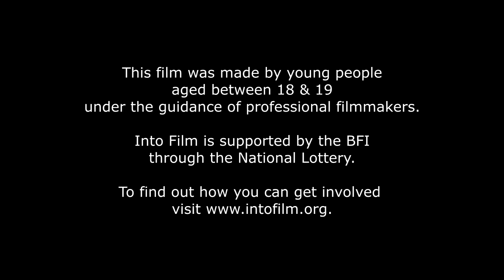Supported Internships at Petroc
North Devon Moving Image worked with young film makers aged between 18 and 19 at Petroc in Barnstaple as part of the Into Film See it Make it programme.

The young film makers on Petroc Barnstaple's Supported Internship Programme carried out a series of interviews with their staff and peers to talk about the programme.  Here, Alan and Lewis talk about how their experience has given them valuable confidence.